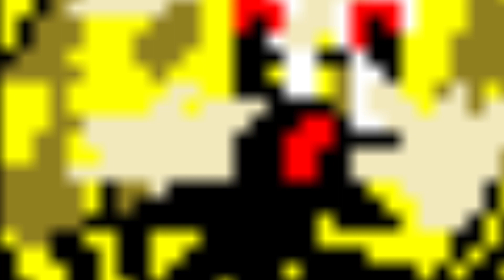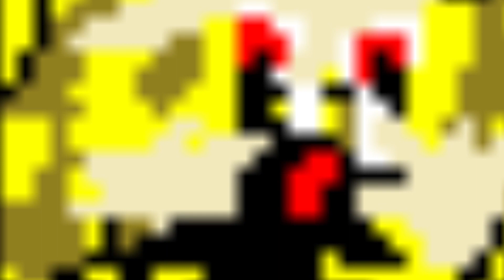broogli with backrooms team theme song v2